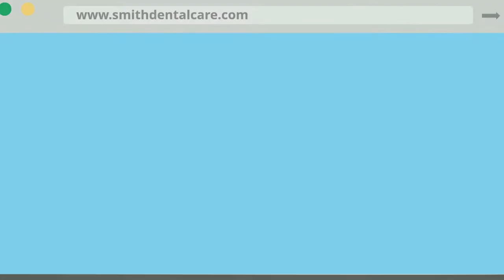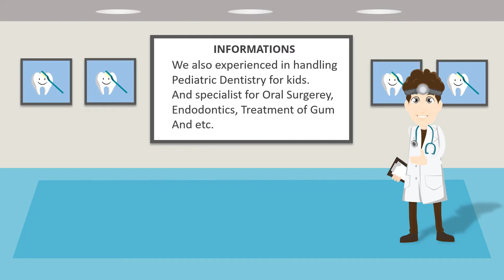Video Animasi Dokter Gigi, Dentist, gokter gigi anak, gokter gigi berlubang, gokter gigi behel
Video Animasi Dokter Gigi, Dentist, gokter gigi anak, gokter gigi berlubang, gokter gigi behel, gokter karang gigi. Video berikut adalah video company profile perusahaan digital. Nama perusahaan di video ini hanyalah fiktif belaka. Hanya sebagai contoh saja.